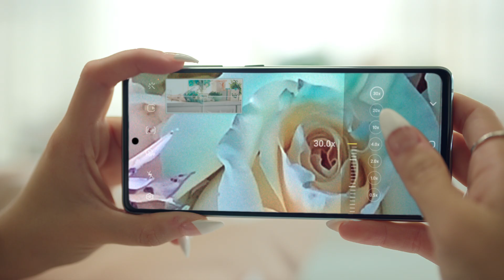Millie Bobby Brown x Galaxy S20 FE: What's your fave color? | Samsung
ใหม่ Galaxy S20 FE l S20 FE 5G สมาร์ทโฟนที่ช่วยให้คุณ
ไปให้สุดในทุกไลฟ์สไตล์ ในราคาที่ใช่ ด้วย 6 เฉดสีที่ตอบโจทย์ความเป็นตัวคุณ พร้อมสเปคอัดแน่น กล้อง 3 เลนส์ระดับโปร หน้าจอ 120Hz สเปคแรง รองรับ 5G